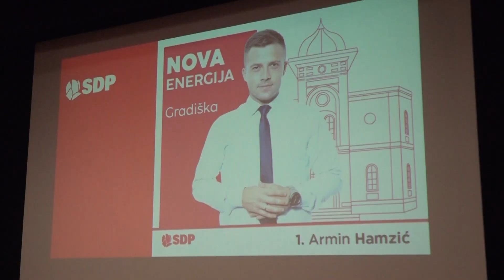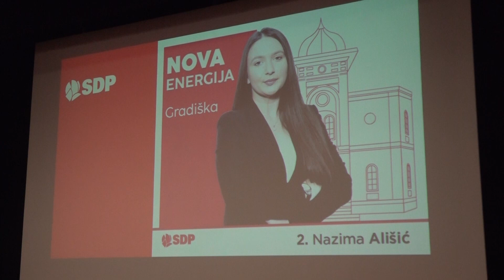Nikšić: Očekujem da će SDP BiH imati svoje predstavnike u Skupštini grada Gradiška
Socijaldemokratska partija Bosne i Hercegovine u lokalne izbore u Gradišci ulazi sa mladom ekipom i najmlađim predsjednikom gradske organizacije partije u BiH i očekujemo da će građani prepoznati tu novu energiju i da smo spremni da držimo do svoje riječi i obećanja, izjavio je predsjednik ove partije Nermin Nikšić, na predizbornom skupu u Gradišci.